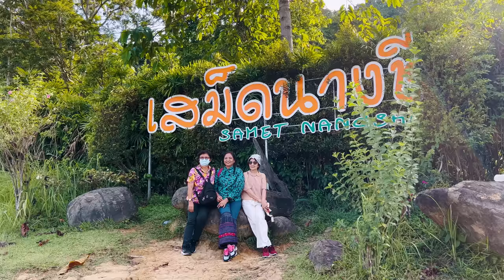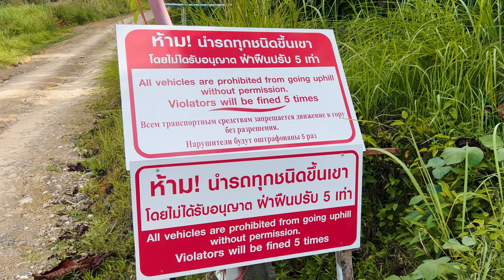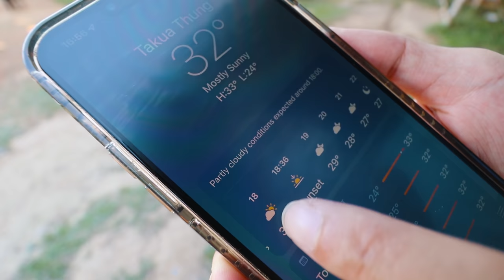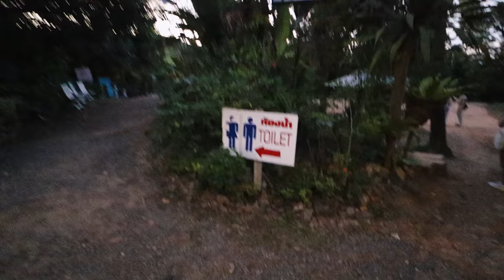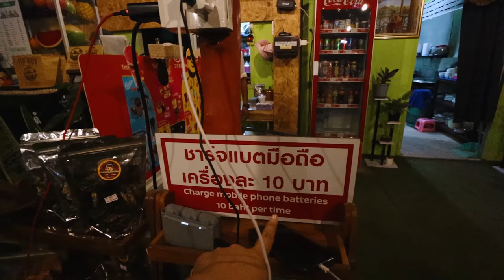🇹🇭 The Most Incredible View in Thailand (we slept here)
This was one of the most incredible experiences we've had in Thailand, sleeping on the edge of the Samet Nangshe Viewpoint and watching the sun rise over Phang Nga Bay. It is definitely worth adding this stop to your Thailand itinerary as it is only 1 hour from Phuket and 1.5 hours from Krabi. Enjoy the view with us!

Video Breakdown by Chapters:
0:00 - Intro
0:28 - How to get to the Viewpoint
2:33 - Options for Staying Over
11:59 - Tour of Facilities
14:59 - Most Beautiful Sunrise
17:36 - Breakfast of Champions
19:52 - Bloopers